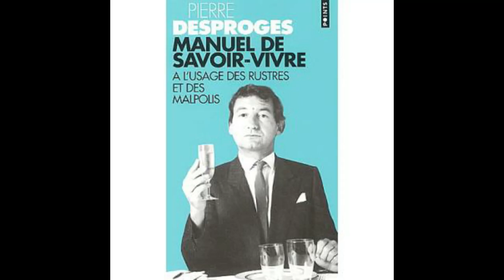Comment déclencher une guerre civile? - Pierre Desproges